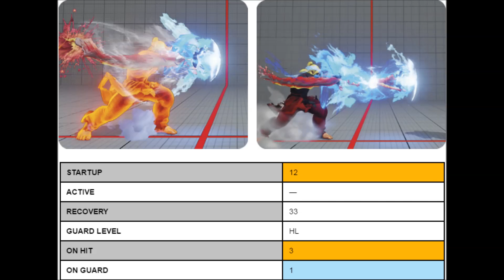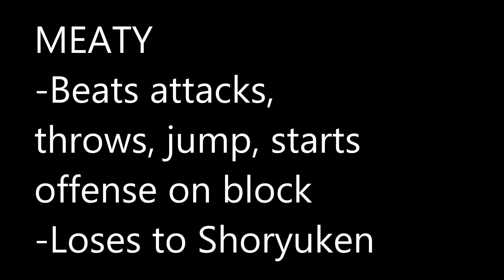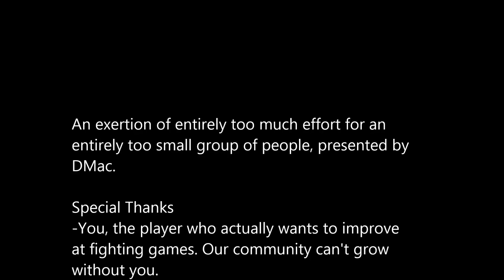Street Fighter 102